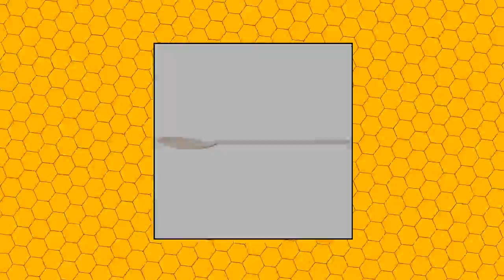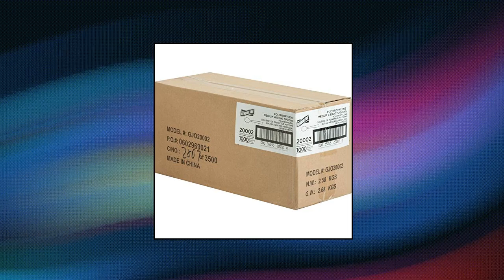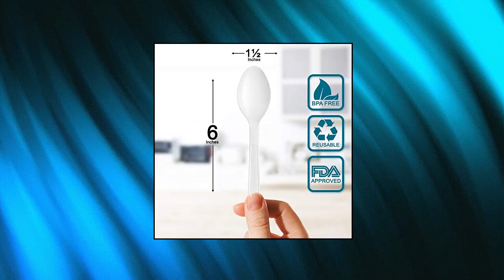Top 10 Disposable Spoons You Can Buy On Amazon April 2022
Perfect Stix Green Spoon 158-250 Wooden Disposable Spoons

300 Clear Plastic Spoons | Heavy Duty Plastic Silverware | Disposable Spoons | Fancy Plastic Cutlery | Clear Plastic Silverware Bulk | Nice Disposable Flatwar

400 Pack Extra Heavyweight Disposable White Plastic Soup Spoons -Heavy Duty White Cutlery-Utensils

100 Clear Plastic Spoons | Heavy Duty Plastic Silverware Spoons | Fancy Plastic Cutlery | Elegant Disposable Spoons Pack | Bulk Disposable Flatware | Plastic Utensils Set | Nice Disposable Silverwar

 Got user reviews of 1,101 global ratings

300 Clear Plastic Spoons | Heavy Duty Plastic Silverware | Disposable Spoons | Fancy Plastic Cutlery | Clear Plastic Silverware Bulk | Nice Disposable Flatwar

 Got user reviews of 1,436 global ratings

[1000 Pack] Plastic Tea Spoons Lightweight - Whit

 Got user reviews of 2,003 global ratings

Genuine Joe GJO20002 Polypropylene Medium-Weight Spoon

 Got user reviews of 1,371 global ratings

[100 Pack] Heavyweight Disposable Clear Plastic Tea Spoon

 Got user reviews of 1,369 global ratings

400 Pack Extra Heavyweight Disposable White Plastic Soup Spoons -Heavy Duty White Cutlery-Utensils

 Got user reviews of 877 global ratings

Heavyweight Plastic Spoons

 Got user reviews of 143 global ratings

100 Clear Plastic Spoons | Heavy Duty Plastic Silverware Spoons | Fancy Plastic Cutlery | Elegant Disposable Spoons Pack | Bulk Disposable Flatware | Plastic Utensils Set | Nice Disposable Silverwar

 Got user reviews of 1,126 global ratings

[300 Pack] Heavyweight Disposable Clear Plastic Tea Spoon

 Got user reviews of 1,406 global ratings

Amazon Basics - P2204-250 Light-Weight Plastic Spoons

 Got user reviews of 3,995 global ratings